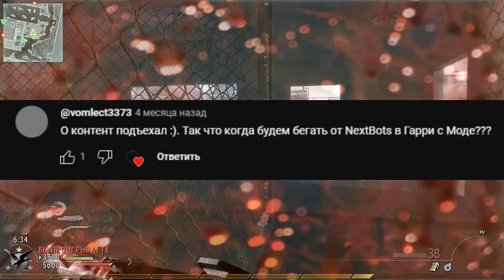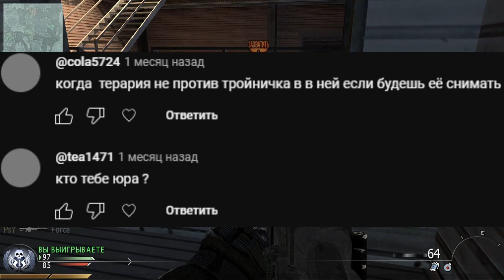Ответы на вопросы 8 часть